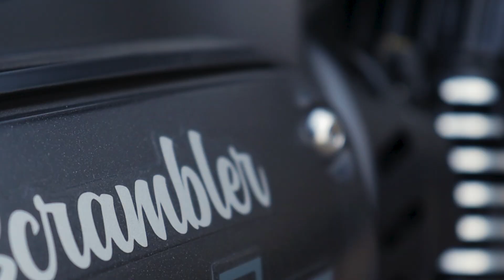YEZDI SCRAMBLER | INDIAN DUCATI WORTH YOUR MONEY?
This is about Initial ride review of Yezdi Scrambler, the newly launched bike along with Yezdi Adventure and roadster.